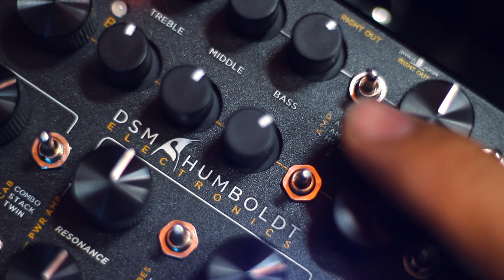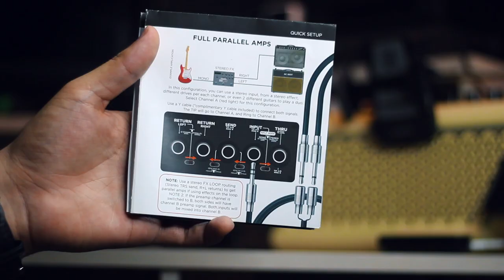Así uso mi Simplifier DLX - 🎛 MODO FULL PARALLEL AMPS - Stereo Amplifiers ► Sebastian Mora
First God

// FOLLOW ME \\